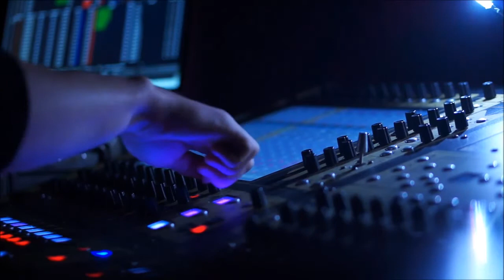Want It - Color Ink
(It's FREE)